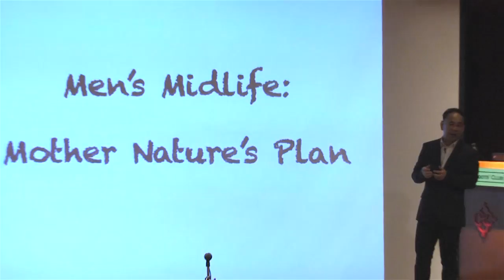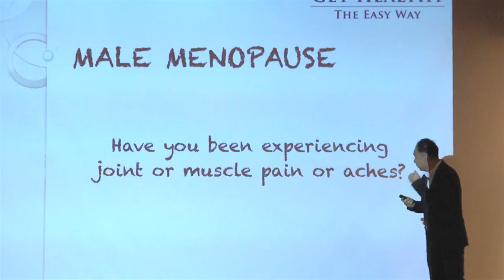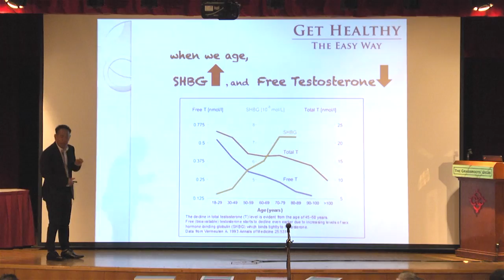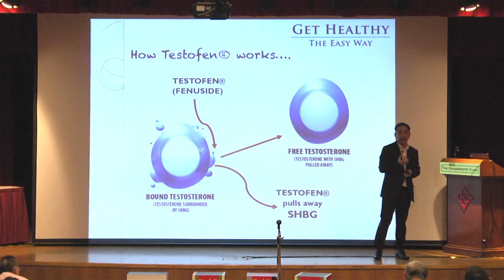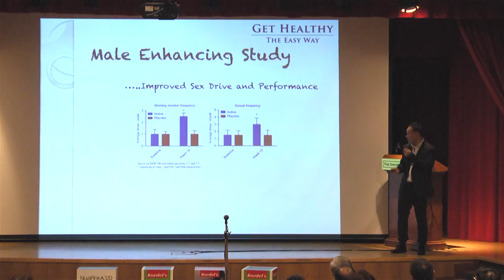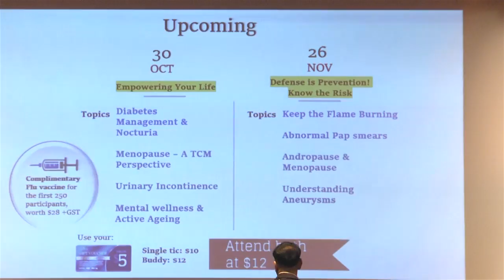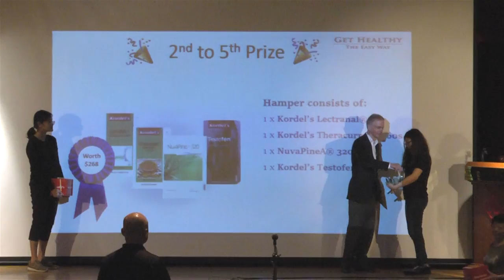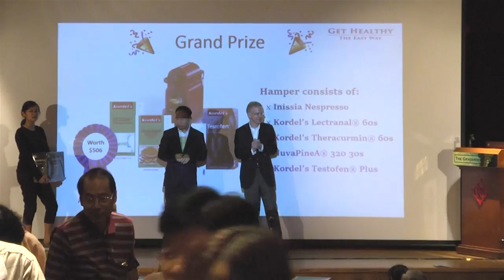Get Healthy the Easy Way PART 4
15 Oct 2016, Get Healthy the Easy Way with Kordel's and PRIME magazine. PART 4 of 4

Men's Midlife: Mother Nature's Plan
By: Mr Ho Swee Lin

Men experience age-related health conditions that affect their daily lives and self esteem, leaving them vulnerable to feelings of discouragement, Changes in the body functions, such as low production of testosterone and growth hormone, may cause mood swings, cognitive impairment and sexual dysfunction, Learn about lifestyle changes and how a natural nutritional supplement may help men achieve good health and a happy life. Watch the video to know how clinical studies have shown how Testofen® Plus from Kordel's bring amazing results.